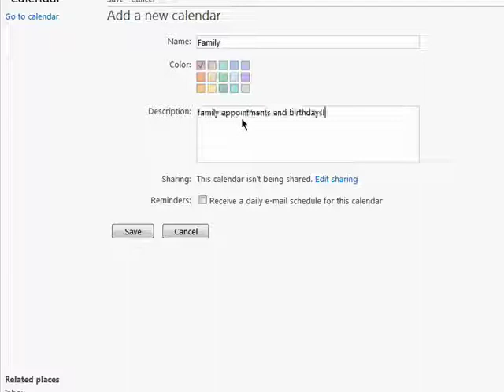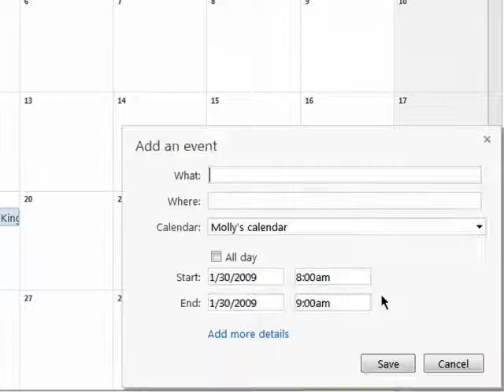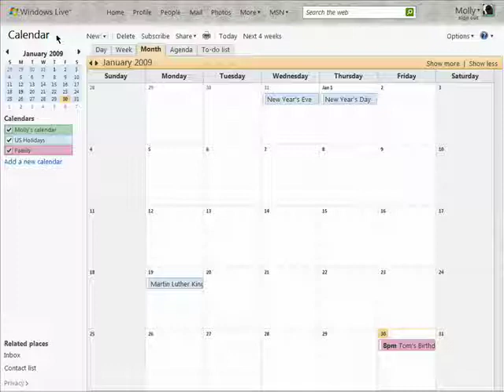How to stay organized with Hotmail's calendar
Your Hotmail account also comes with a calendar that you can use to help keep events organized. In this episode we'll show you how to stay organized by setting up your own calendar, and adding events to it.  A Internet tutorial by butterscotch.com.  Distributed by Tubemogul.